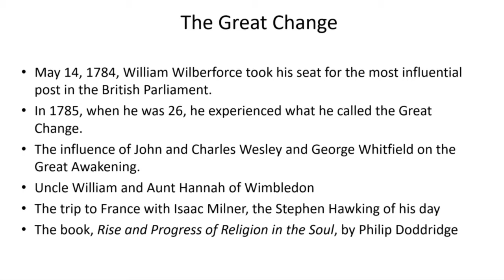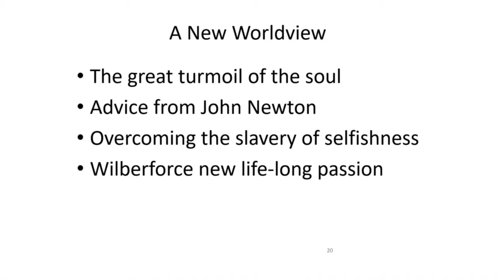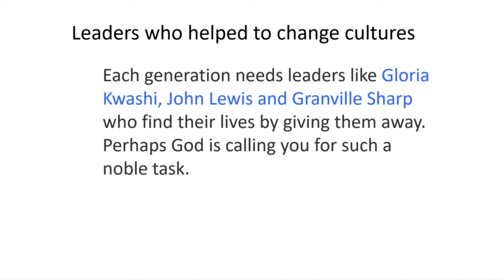Transformational Leadership Part 2 with Dr. Randall Everett